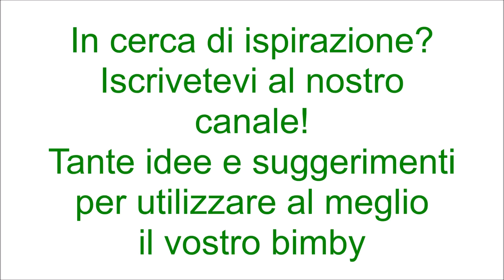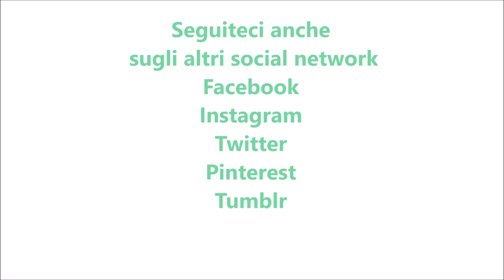Muffins nutella e mascarpone per bimby TM6 TM5 TM31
Ingredienti:
250 g di farina di tipo "00"
180 g di zucchero semolato
50 g di burro morbido o di olio di semi d'arachidi
2 uova
200 g di mascarpone
1 cucchiaino di vanillina bimby o una bustina di vanillina
1 bustina di lievito per dolci vanigliato
½ fiala di aroma d'arancia
1 pizzico di sale
nutella q.b.